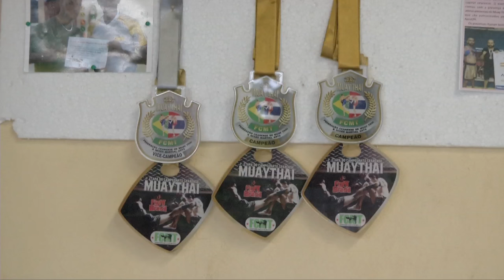Muay Thai de Teresina participa de campeonato em Fortaleza